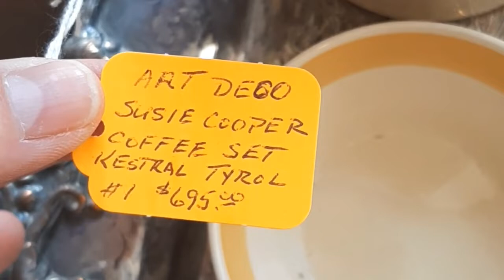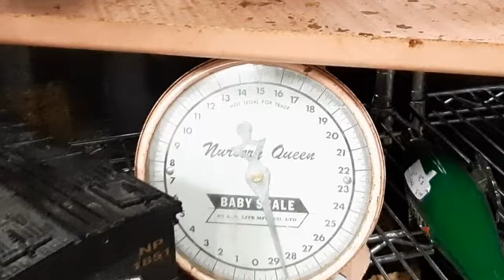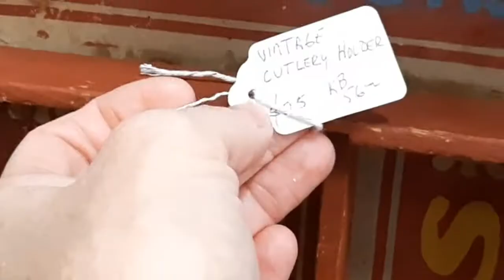VINTAGE SHOP WITH US and the CREEPY DOLLS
Shopping is one of Lisa's favorite things to do. Even more so when it's looking though vintage,  antiques and old stuff. Come along and have a lookie, see if you find something as well! The shop workers are such great people too, such a cute little community. 🍁

If you like this video here are a couple more for you.